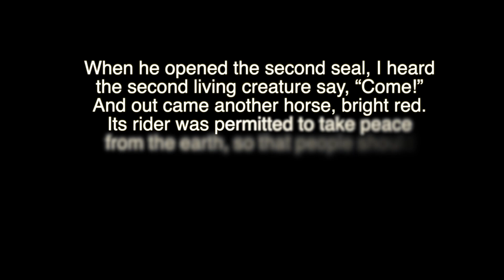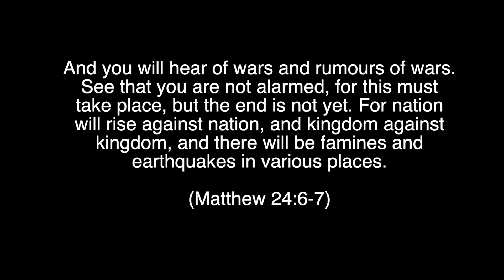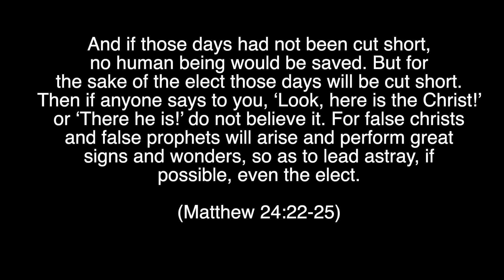Revelation Journey 024 (Rev 6:3-4) - Seal 02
The Red Horse released